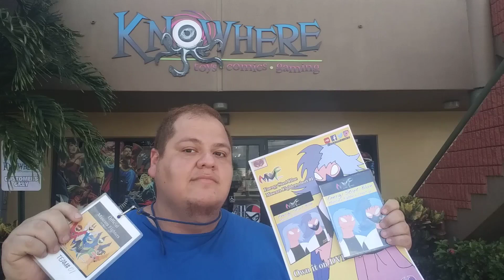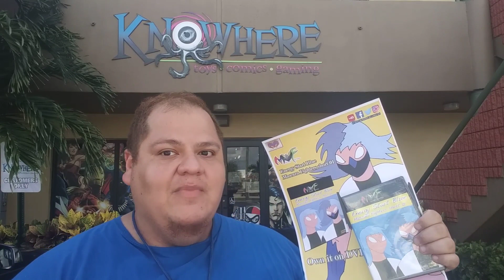Mascara Fighters Dvd Tour Part 03